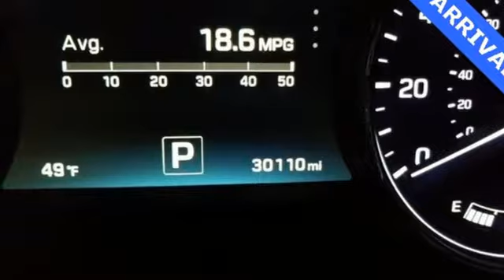Used 2015 Hyundai Genesis Atlanta Duluth, GA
Year: 2015
Make: Hyundai
Model: Genesis
Trim: 5.0
Engine: 5.0L V8 DGI DOHC
Transmission: 8-Speed Automatic with SHIFTRONIC
Color: Black
Interior: Black
Mileage: 30111
Stock #: H8397
VIN: KMHGN4JF0FU040182
* HYUNDAI CERTIFIEDbr* CLEAN CARFAX 1-OWNERbr* ULTIMATE PACKAGEbr* 5.0L 429 HP ENGINEbr* FULL COLOR HEAD UP DISPLAYbr* 9.2-IN DIS NAVIGATION SYSTEMbr* POWER TRUNK LIDbr* LEXICON 17-SPEAKER LOGIC 7 SOUND SYSTEMbr* DUAL MODE CLIMATE CONTROL WITH CO2 SENSORbr* SMART CRUISE CONTROLbr* AUTO EMERGENCY BRAKING SYSTEMbr* LAND DEPARTURE WARNING & LANE KEEP ASSISTbr* PARKING SENSORSbr* ELECTRONIC PARKING BRAKEbr* AUTO VEHICLE HOLDbr* PANORAMIC SUNROOFbr* HEATED & VENTILATED SEATSbr* HEATED STEERING WHEELbr* BLIND SPOT SENSORS WITH REAR CROSS-TRAFFIC ALERTbr* 9 AIRBAGS INCLUDING DRIVER KNEE AIRBAGbrbrHyundai Certified Pre-Owned means you not only get the reassurance of up to a 10yr/100,000 mile limited powertrain warranty, but also a 150-point inspection/reconditioning, 24/7 roadside assistance, trip-interruption services, rental car benefits, and a complete CARFAX vehicle history report. The next step? Give us a call to confirm availability and schedule a hassle free test drive! We are located at: 5785 Peachtree Blvd, Atlanta, GA, 30341.brbr

Address:
5785 Peachtree Ind Blvd